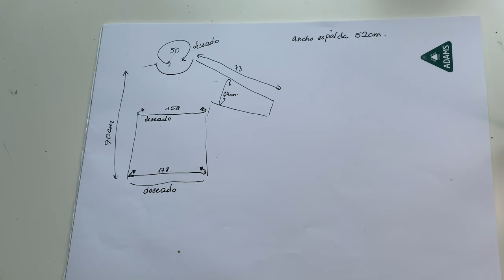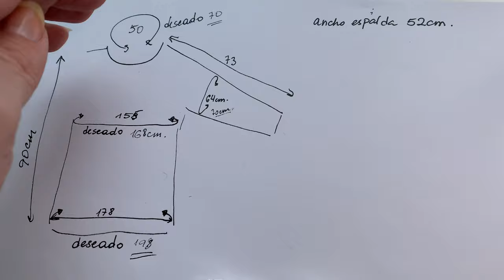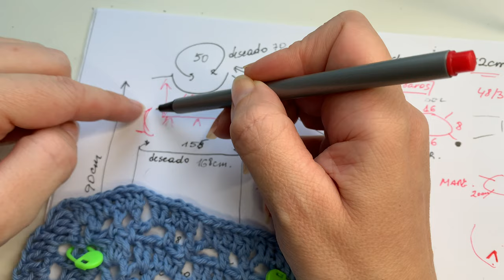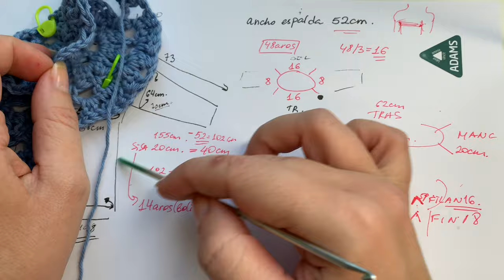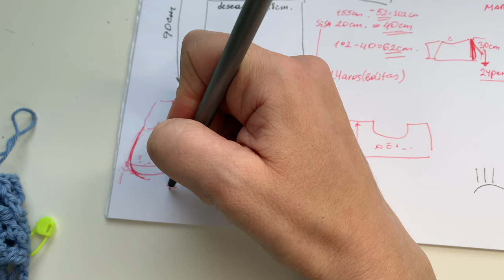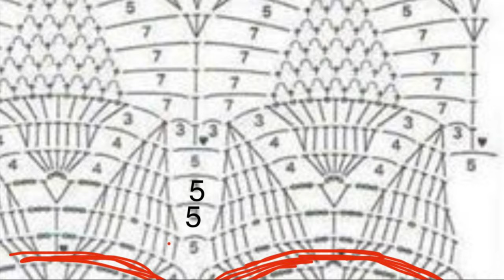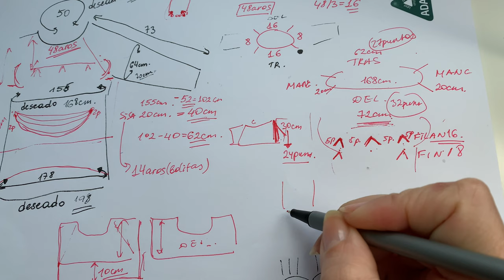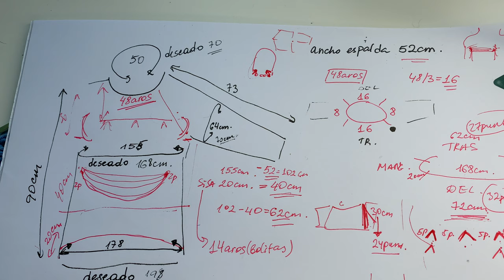Blusa oversize a ganchillo (talla muy grande)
Las esquemas utilizadas puedes ver en este enlace

Despus de tejer este blusa lo tenia que modificar y no grabe el video. Aqui dejo unas pautas si vas a seguir tejiendo y como puedes adoptarla mejor. Si has visto mi instagram alli publique este blusa con antes y despues

Consejos para este blusa
-Si no eres alta y quieres que las mangas no sean largas te aconsego empezar punto de fantasia piña justo despues de ranglan o haciendo una fila en circulo y luego punto de fantasia
-Para talla grande el bajo de piñas se pierde. Despues de ranglan cuando juntes todo en circulo teje menos filas de largo y empieza crear piñas. Para que el bajo se destaca más empieza hacerlo antes y repita 1,5 raport de piña. (asi el bajo va a estar más alto y se vera mejor).
-Las piñas se encojen el labor. IMPORTANTE cuando vas a empezar este dibujo no solo distribuye puntos por todo largo sino haz cuenta para hacer unas piñas de mas, asi el labor no va a tirar
( por ejemplo, has contado todos tus puntos y has cuadrado a perfeccion tus piñas y son 30, haz unos 32 o 33 asi el bajo  se vera más bonito y fruncido)